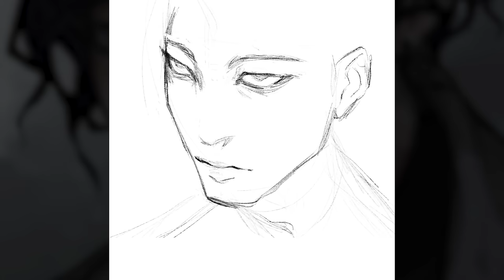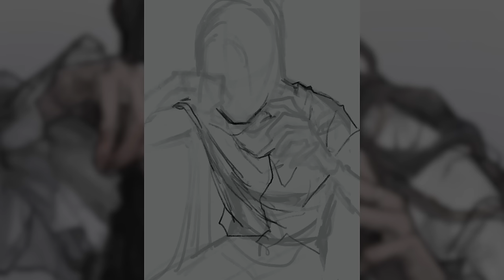Speedpaint (PROCREATE compilation) I'm not doing well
Daniel Spaleniak feat. Tomasz Mreńca - Burning Sea

○PROGRAM:
Procreate

○BRUSHES I USE:
Default brushes. Mostly Spectra and Pencil

YOU CAN FIND ME:
•ARTSTATION